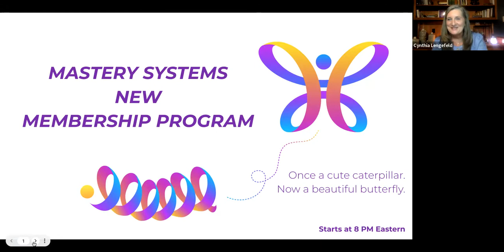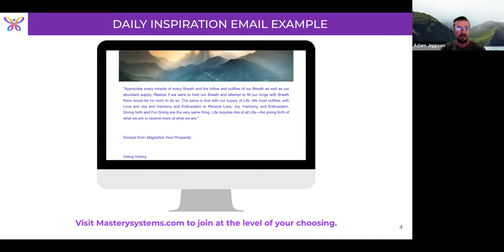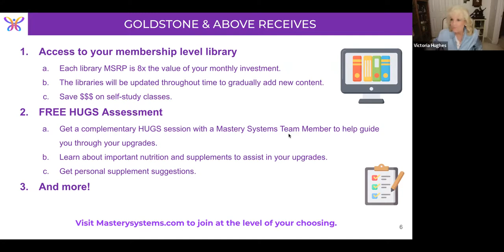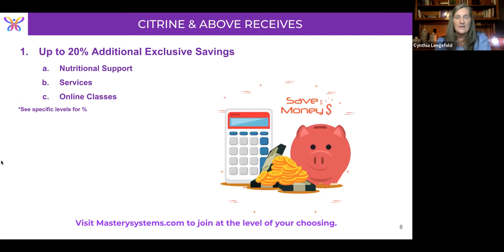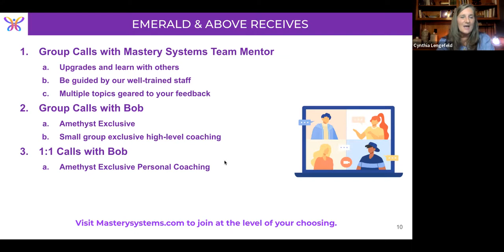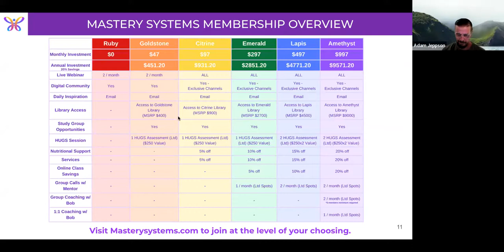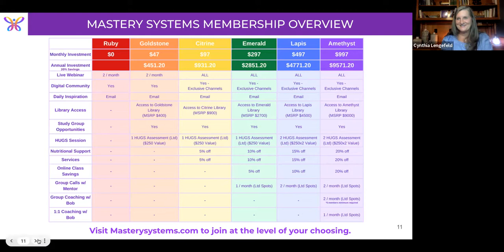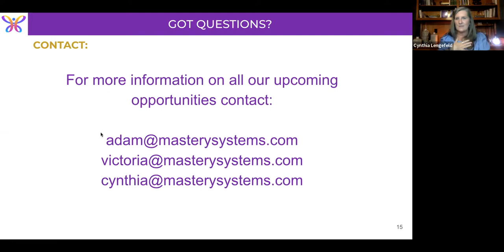Mastery Systems Membership Intro Webinar - September 15, 2022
***This Content is not intended to be a substitute for professional medical advice, diagnosis, or treatment. Always seek the advice of your physician or other qualified health provider with any questions you may have regarding a medical condition.***